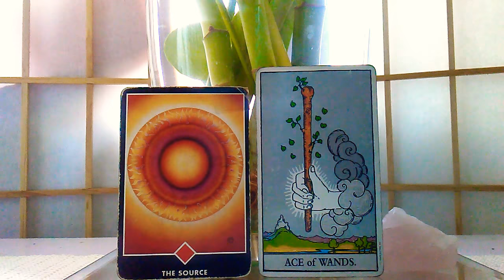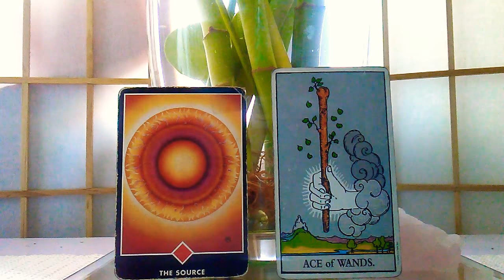Ace of Wands